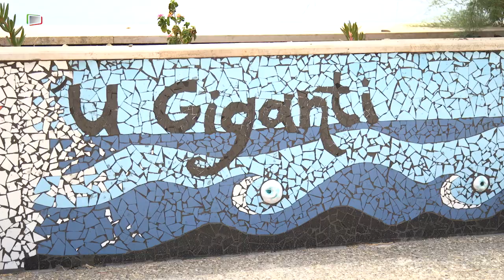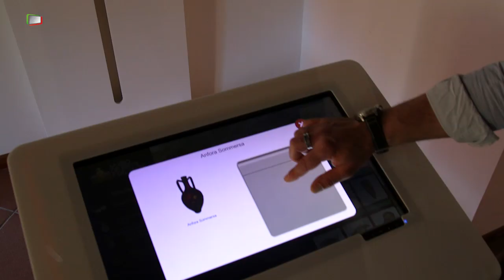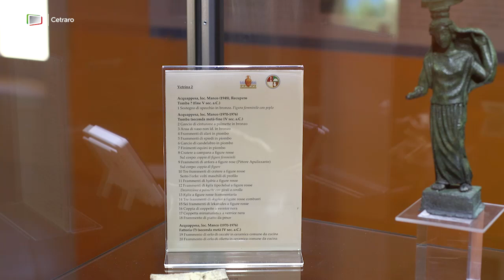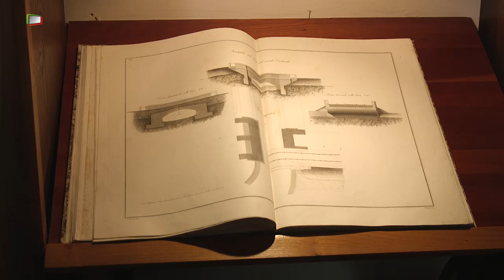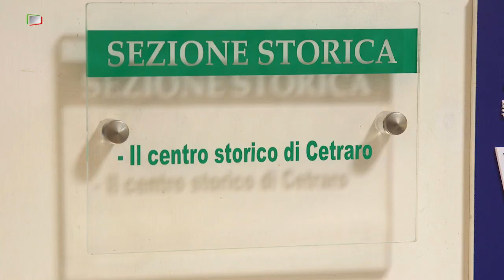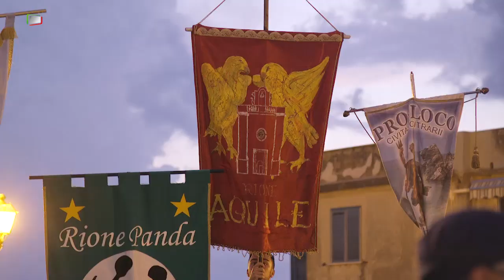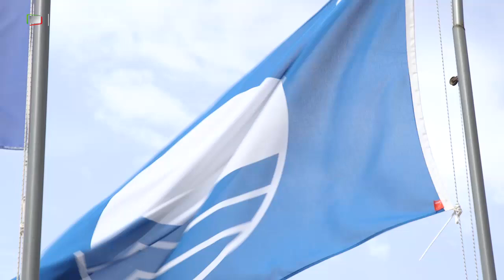Cetraro - Piccola Grande Italia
Arroccato su un erto sperone roccioso, Cetraro si stende lungo il promontorio che va dalla collina al mare in un panorama d'incanto.
Un borgo antico che vanta un ricco patrimonio culturale, naturale, sportivo e paesaggistico.
Questi punti di forza sono distribuiti su tre grandi attrattori: il porto turistico – uno dei più importanti della Calabria -, il centro antico e le colline che assieme, compongono lo scenario perfetto per un turismo naturale, lento ed esperienziale.